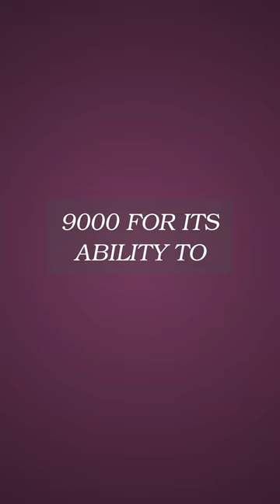How does the scribblebot 9000 transform ordinary doodles into amazing artworks? scribblebot 9000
How does the ScribbleBot 9000 transform ordinary doodles into amazing artworks?
Unleash creativity with the ScribbleBot 9000, an imaginative invention designed to turn doodles into masterpieces for 7-year-old artists. Crafted by the artistic genius Professor DoodleMaster, this drawing companion promises endless fun and artistic exploration.